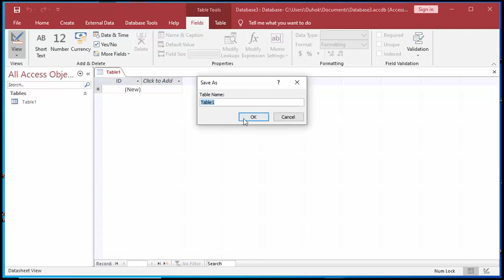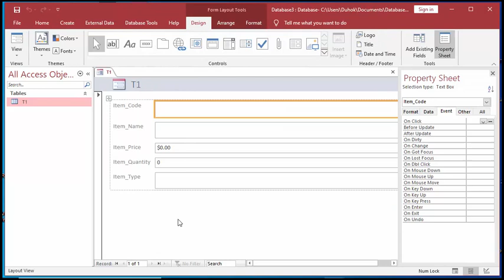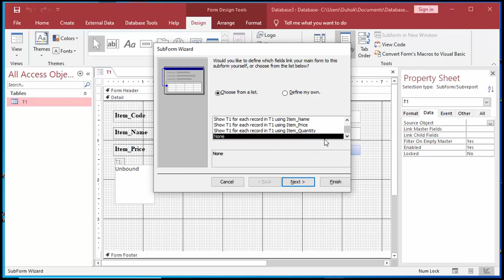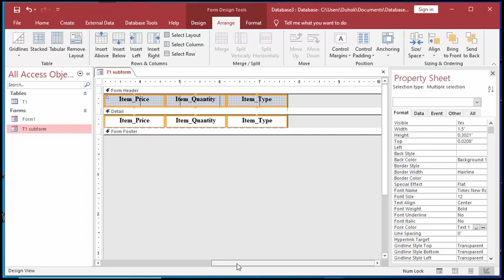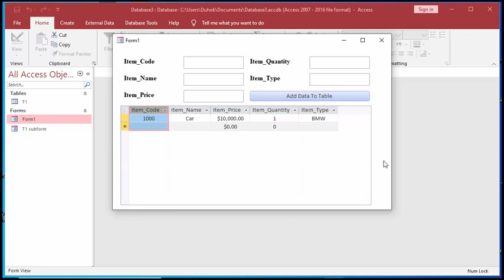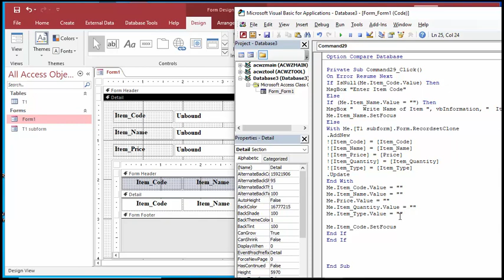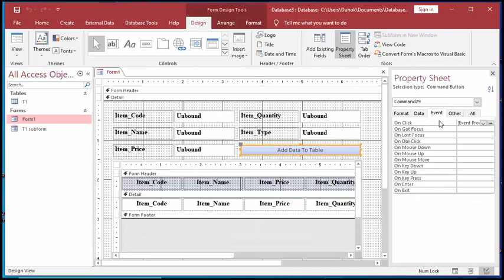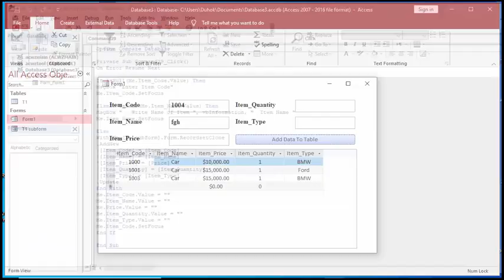INSERT Data into Table in MS-Access 2010 Using Access Form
How to insert data from form to table by using VBA code in MS Access 2016?

Please create Table and Form...